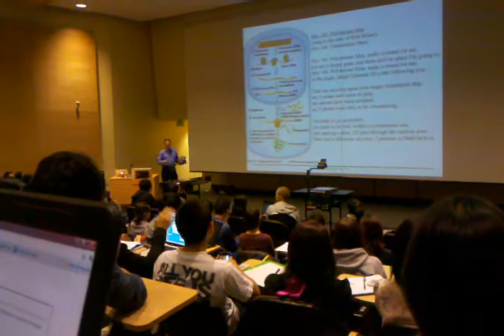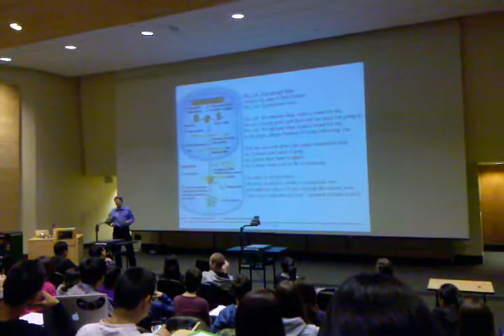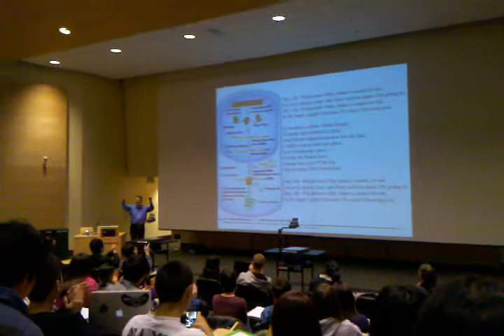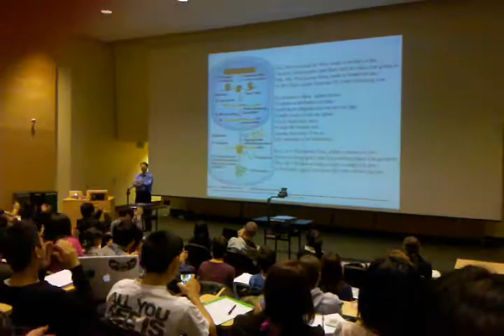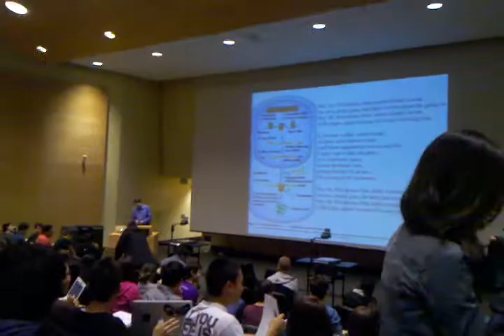UW Biology 200 Dr Mark Cooper Sings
Just to prove that Bio 200 at UW should count as a VLPA course, Professor Mark Cooper sang a song of his own composition, after explaining to the class his deep desire to become a folk singer. A fan of Bob Dylan, Cooper adapted his song to fit the needs of his biology students. Sadly, Sasquatch Festival has declined Dr Cooper's offer to perform, so he sang for his 400 students before releasing them for the holiday weekend.

Lyrics:

Hey, Mr. Polymerase Man
(sung to the tune of Bob Dylan's
Hey, Mr. Tambourine Man)

Hey, Mr. Polymerase Man, make a strand for me,
I'm not a sleepy gene, and there ain't no place I'm going to,
in the jingle, jangle Genome I'll come following you.

Take me on a trip upon your magic translation ship,
my 5 prime can't seem to grip,
my introns have been stripped,
my 3 prime waits only to be a'wandering.

I'm ready to go anywhere,
I'm ready to be free, within a cytoplasmic sea,
Just open up a door, I'll pass through the nuclear pore,
Then cast a ribosome my way, I... promise to bind on to it.

If you hear a silent, subtle rhyme,
of amino acids linked in time,
you'll know degradation was not my fate,
so don't ubiquinate my face!
I really need to take my place,
in a cytoplasmic space,
to help the human race,
Yo, among enzymes I'll be ace,
I'm... yearning to be functional...